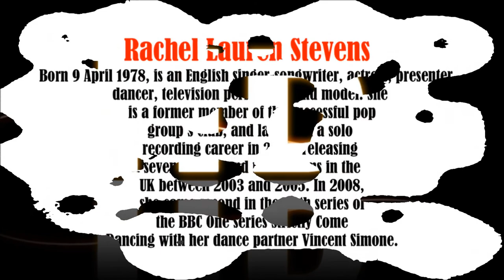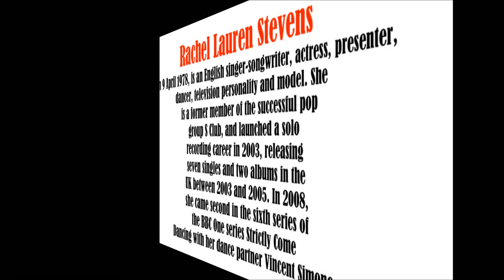Rachel Stevens, 2 video slide show. Patsy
Rachel  Stevens, photo essay video slide show.